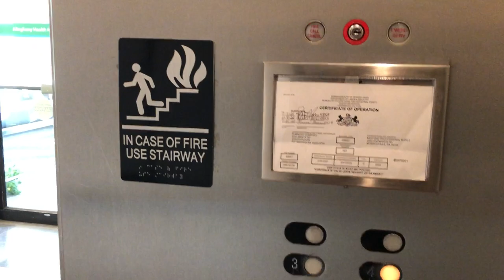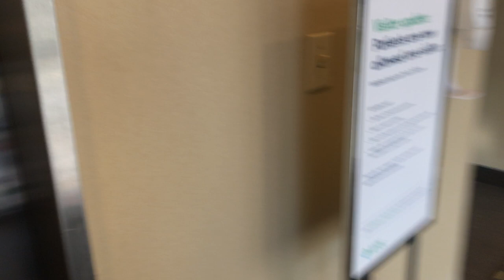Schindler MPH II elevators - Professional Office Building 2 - Forbes Hospital - Monroeville, PA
[Recorded 12/20/2022]
These are basic late Westinghouses or early Schindler in the 2nd medical building here. It seems they designed these so they can extend up to 2 more floors, although this never happened. I didn't get these when I initially came here in late-2019 because it's locked on the weekends and then after that COVID came.

ELEVATOR INFO:
Type: Passenger
Permit number: 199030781 (left car), 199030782 (right car)
State equipment number: 001 (left car), 002 (right car)